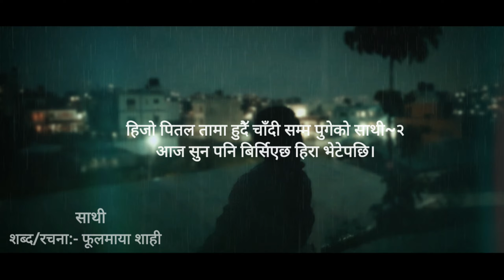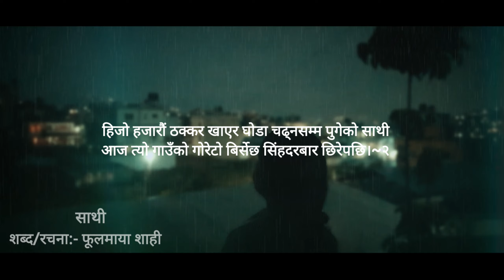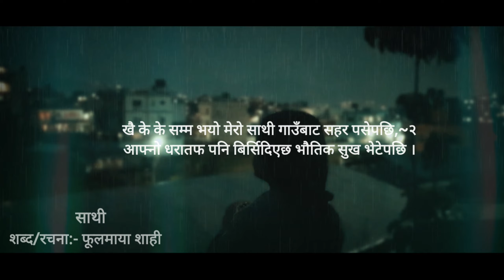Friend/ 'साथी' कविता@Pschannel13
'साथी' कविताpoem nepali poem @Pschannel13 youtube# # Phulmaya shahi
backgroundmusic : Tilak sing pela/ ke lat basyo malai( के लत बस्याे मलाई ) Song
writer : Phulmaya shahi
रचना : फूलमाया शाही
वाचन/ voice : Phulmaya shahi
Editor/ video by Heman Shahi

leave your view in the comment box.

I will bring videos related to various topics in this channel
यस च्यानलमा विभिन्न बिषयसँग सम्बन्धित भिडियोहरू ल्याउने छु :-
Nepali poem
Heart touching line
man xuune line
nepali muktak
Nepali sayari
Sayari
Nepali gajal
Gajal
Muktak
Nepali katha
Lok story
Lok katha
Kahani
Silok saitar
Poem
Nepali kabita
Kabita

writer : Phulmaya shahi
Voice: Phulmaya shahi